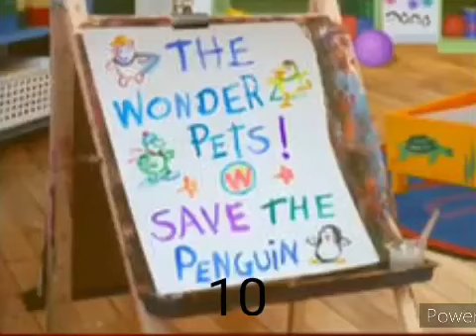My Top 10 Favorite Wonder Pets Episodes